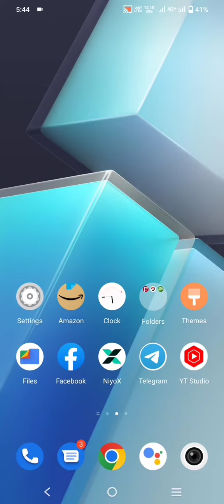How to Add or Remove pets in free fire , Garena Free Fire add pet 🐕,Garena Free Fire remove pet,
How To Get Free Pets In Garena Free Fire।Get Free Pets In Garena Free Fire।free pets in free fire

Garena Free Fire add pet 🐕,
Garena Free Fire remove pet 🐕,

Robo Pet Free Kese Le
Ottero Pet Free Kese Le free Fire
How to Get Free Diamond in FreeFire
How to Get Free Elite Pass In Free Fire
Free Fire Me Free Diamond Kese Le
How To Get Free emotes In Free Fire
Emotes Free Kaise le Free Fire
Free Pet Download Kese Kare
Pink Diamond Kese Le
How To Get Free New Bundle Free Fire
How To Get All Pet Unlock
Pet Hack Kese Kare
Pet Download Kese Kare Free Fire
Diamond Voucher In Free Fire
Woapen Voucher free Kese le